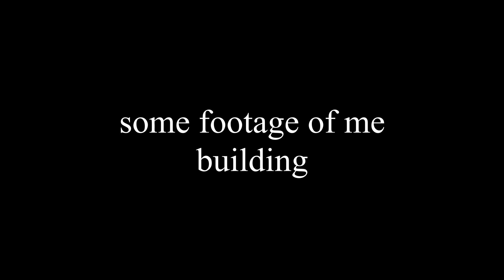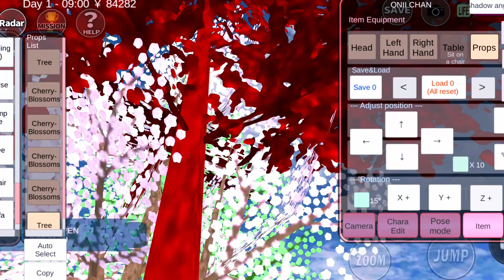[Sakura School Simulator] I PLANTED AN ENTIRE FOREST OF SAKURA TREES!!!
Saving Sakura School Simulator by planting many Cheery Blossom trees.

Bestie: Cows
Husband: Pig

▂▃▄▅▆▇█► 🅵🅴🅴🅳🅱🅰🅲🅺✔ monetize please.